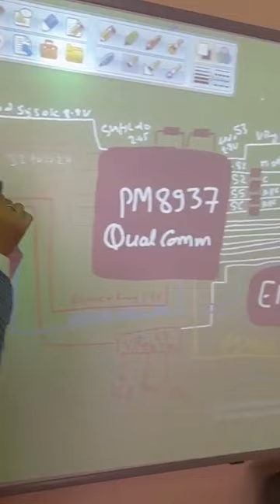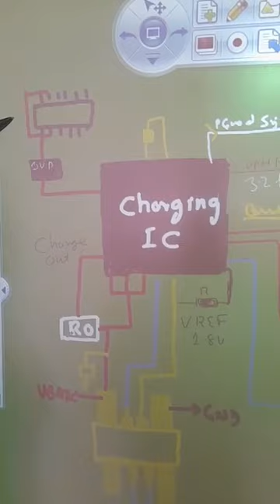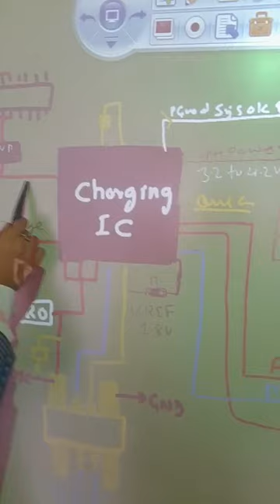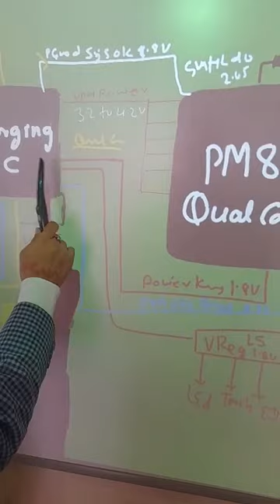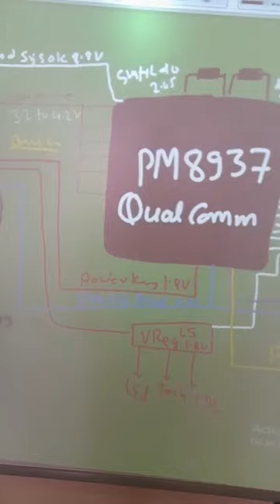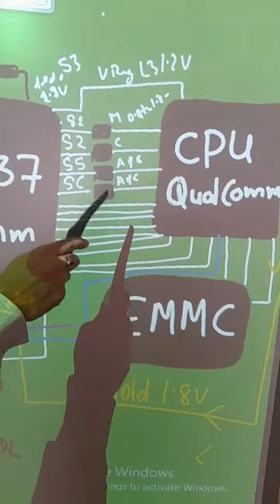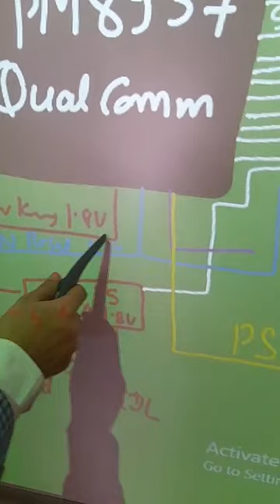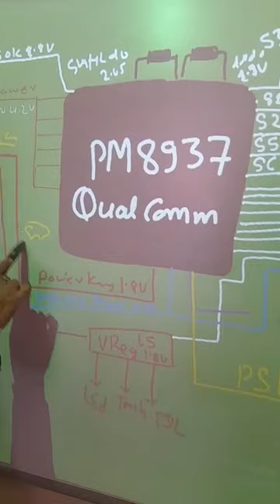qualcomm ic boot sequence mobile reapring institute bhopal 9893266819